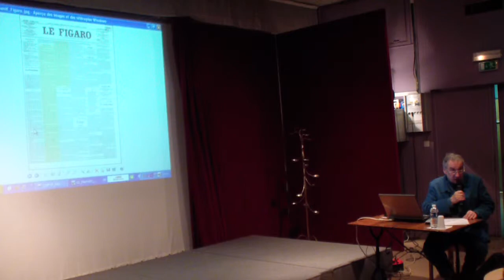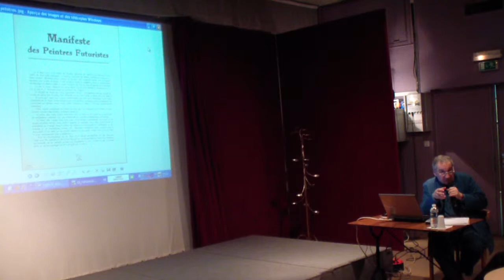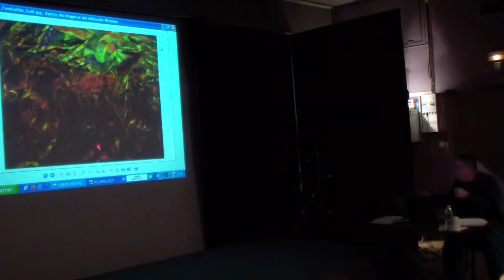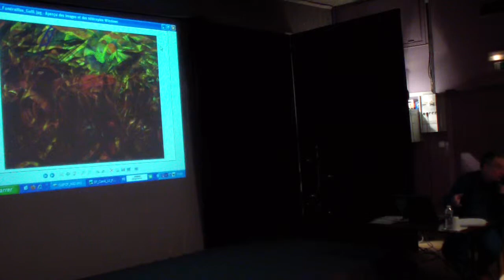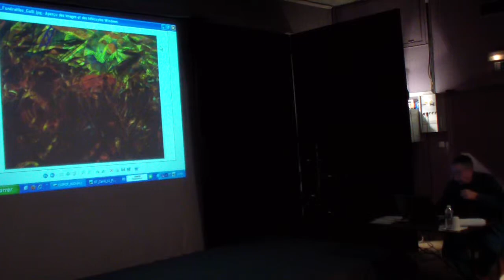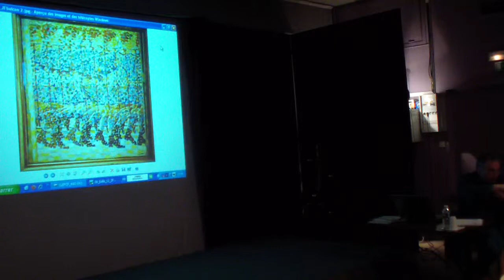UPT Art : L'espace et le temps en art 3 (1/4) : Le simultanéisme futuriste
UNIVERSITÉ POUR TOUS de Bagneux  (Vidéo en 4 parties :  1/4)
L'espace et le temps en art

Intervenant : Claude FRONTISI, professeur émérite d'histoire de l'art, Université Paris Ouest, président du Centre de recherche Pierre Francastel.

L'écran renaissant : l'unification spatio-temporelle
Le Quattrocento élabore un nouveau principe de représentation, la perspective, avec pour finalité la restitution du « réel perçu », la temporalité réduite à la saisie visuelle. De ce système considéré longtemps comme « réaliste », on examinera les limites, les contradictions, l'idéologie et l'utopie sous-jacentes.

La refondation impressionniste.
Après plus de quatre siècles de règne sans partage, le dogme de la représentation mimétique, basé notamment sur la prédominance du dessin, se trouve mis en cause.
S'ouvre alors avec Manet et les impressionnistes le règne sans partage de la couleur,
avec pour conséquence la mutation en profondeur d'une image libérée de ses carcans traditionnels.

Le simultanéisme futuriste.
Les découvertes scientifiques de tous ordres accumulées depuis le début du siècle dernier ont précipité une vision rénovée de l'univers, tout au moins pour les artistes avant-gardistes. Dans ce combat pour la modernité, les futuristes italiens se placent aux premiers rangs des fauteurs de scandale, laudateurs d'un nouveau culte : la vitesse.

Ernest Pignon-Ernest : la ville comme médium.
Depuis le milieu des années 1970, Ernest Pignon-Ernest parcourt l'espace urbain qu'il couvre, comme par effraction, de sérigraphies. On explorera les multiples implications de cette pratique qui, arrachant l'image à la bi-dimensionnalité, la projette dans l'espace social et « politique ».